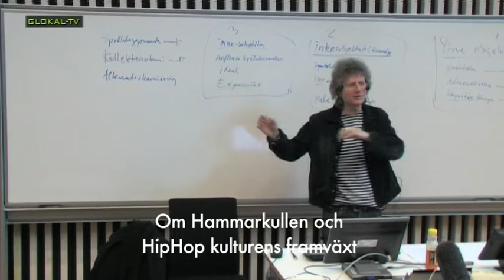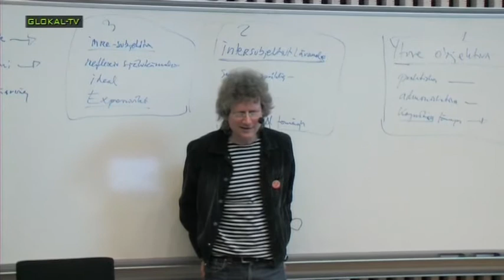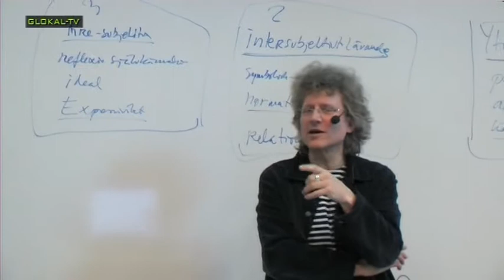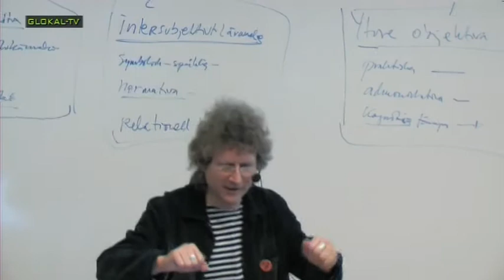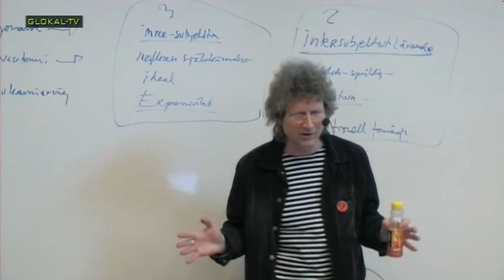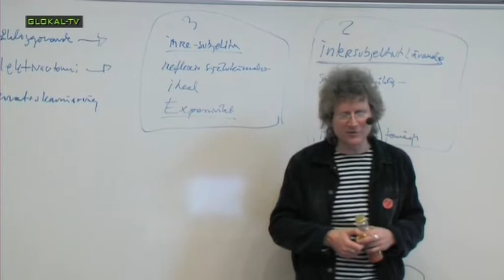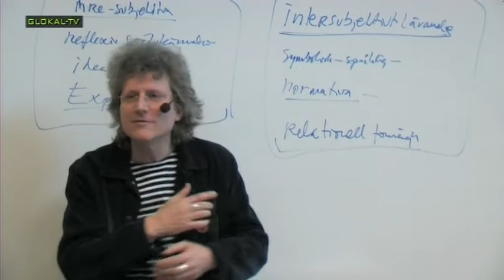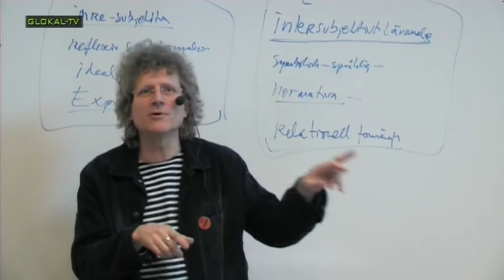Om HipHop del 3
Om hiphop som social mobilisering och folkbildning. En föreläsning av profesor Ove Sernhede